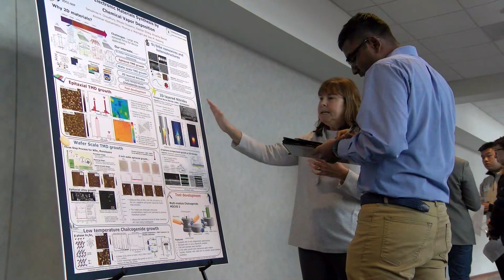Why Penn State Materials Science and Engineering Graduate Program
Ph.D. candidates share why they chose Penn State and Materials Science and Engineering.